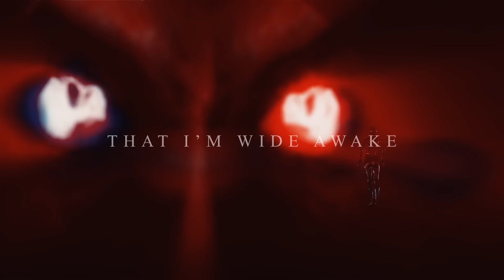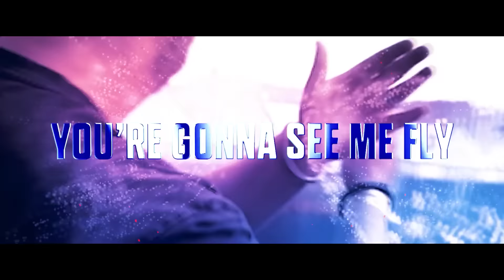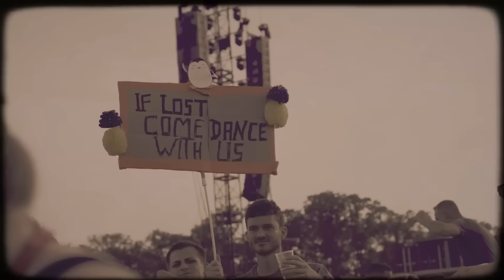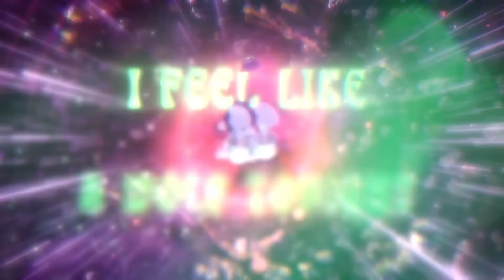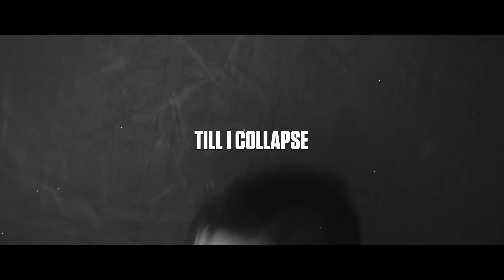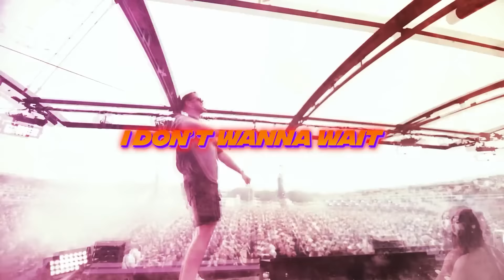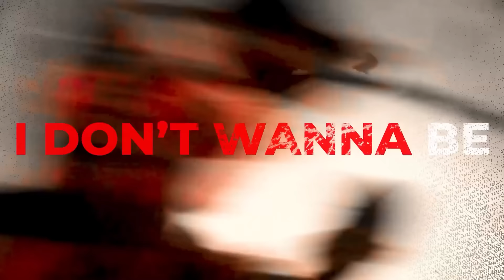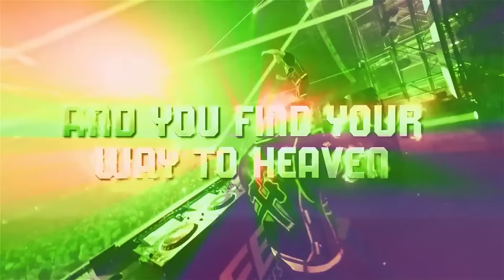Q-dance Presents: The Hardstyle Top 40 | August 2024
The Q-dance Hardstyle Top 40 is back! Kickstart your weekend with the finest tracks of August. Enjoy!

♫ This video features the following tracks:
#1 Dual Damage - Burning Down
#2 Ran-D ft. Diandra Faye - When The Gods Call (Defqon.1 Opening Ceremony 2024 OST)
#3 Sub Zero Project - Sweet But Psycho
#4 DJ Isaac - Rise
#5 Rebelion - Never Let U Go
#6 Sickmode & Rooler & Riot Shift - WITHOUT YOU
#7 Ghost Stories - Embrace The Dark
#8 Da Tweekaz & Hard Driver - Down The Rabbit Hole
#9 Adjuzt & The Straikerz - Incoming
#10 Galactixx & Villain - Bass Drop
#11 Sickmode & Mish & Bloodlust - YEAHBOIII
#12 La Fuente & Outsiders - Ratata (Outsiders Remix)
#13 B-Front & Adrenalize - Eternal
#14 Brennan Heart & Toneshifterz - Find The Answer
#15 Sub Zero Project & Wildstylez & JDX - The Showdown
#16 Bloodlust & Nolz - Statement of Superiority (Official Supremacy 2024 Anthem)
#17 Coone & KAMI - Till I Collapse
#18 Bloodlust & The Straikerz - Break It Loose
#19 Dual Damage - Get Wrecked 2024 Tool
#20 Mutilator & MC Robs - Resurrection
#21 Deluzion & Dual Damage & Nolz - Crank It Loud
#22 Sickmode & Rooler & Krowdexx - SAVE ME
#23 The Purge & Omnya - RED MOON
#24 Aversion & E-Force - Bring It On
#25 Sub Zero Project - LASER
#26 Phuture Noize & B-Front - The Tribute
#27 Ran-D & Mark With a K - Another Love
#28 Showtek &  Sam Pounds - Good Times
#29 Coone & Nolz - Warrior Cry
#30 Sanctuary & Coldax - BULLYING
#31 Vertile - Run Away (Shutdown Festival 2024 Anthem)
#32 KELTEK & Act of Rage - To The Limit
#33 Captain Jack & Primeshock - Captain Jack (Hardstyle Remix)
#34 Atmozfears - pale blue dot
#35 Adjuzt & Fraw - Shooting Star
#36 Sound Rush & Ecstatic & Jurgen Vries - Heat Of The Moment
#37 Devin Wild - The Insanity Inside (Into The Madness 2024 OST)
#38 Warface - Heart Bass
#39 Unresolved & Revolve - WIDE AWAKE
#40 BMBERJCK - Eyes Closed

⚔️ See you all next year at Defqon.1 from June 26th to June 29th, 2025.
🗓 Mark your calendars: the General Ticket Sale starts October 26th.